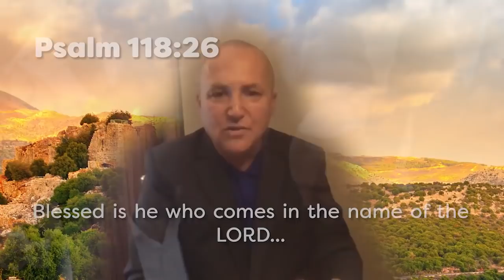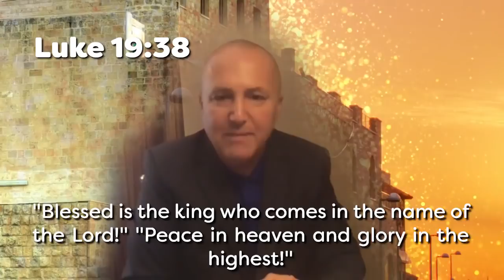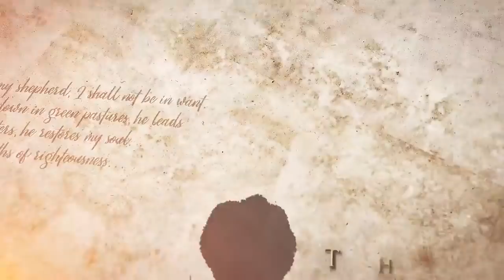The Prophetic 70th Year of Jerusalem - Messianic Rabbi Zev Porat